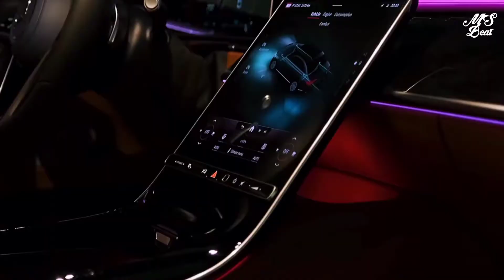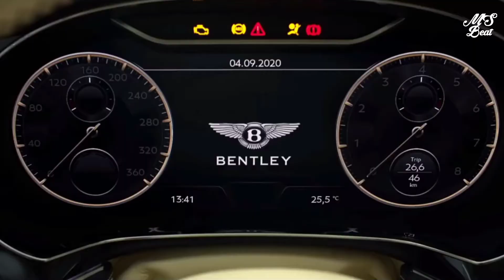Some Car Models RoCars--Music:手写幻境（抖音BGM）∆ (MSBeat)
Xin chào tất cả mọi người đến với kênh MSBeat Kênh luôn luôn cập nhập những bản nhạc hot trên Tiktok
Kênh rất mong được sự giúp đỡ của các bạn,để có động lực cập nhập thật nhiều bản nhạc hay và mới nhất

Các bạn có thể trò chuyện với kênh qua

Hello everyone to MSBeat Channel always updates the hot songs on Tiktok
 The channel looks forward to your help, to be motivated to update lots of good and latest music

 You can chat with the channel via